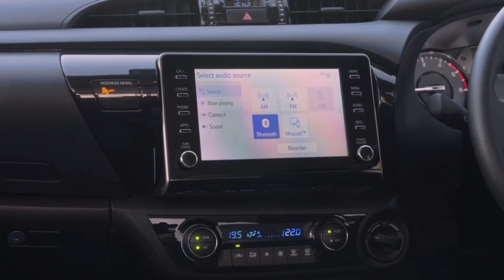2024 Toyota HiLux Facelift Equipped with V-Active 48V Hybrid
Source:Toyota